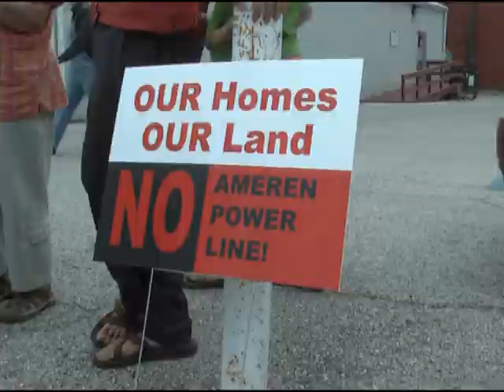Heartland residents meet to voice concerns over 100 mile long power line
KIRKSVILLE,MO. -- A meeting was held with community members Monday who are concerned about Ameren's plan to build a 100-mile-long power line that will run from Palmyra to Kirksville.